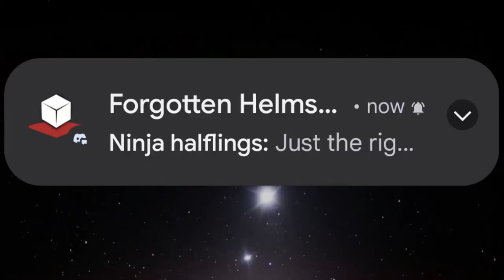Gamers' Plane advent calendar 24